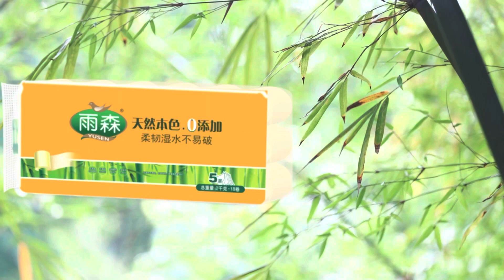Bamboo toilet roll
good quality bamboo toilet roll , not easy break when get wet , dosen't has clastic.